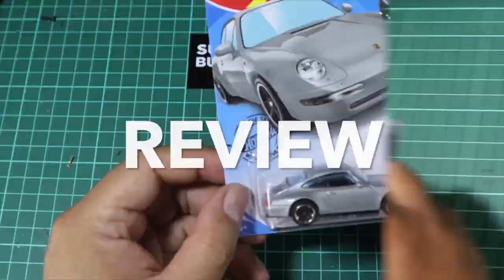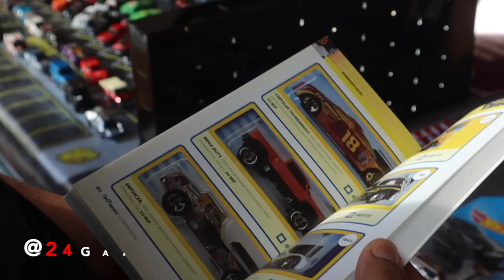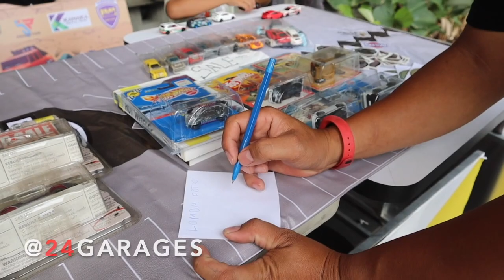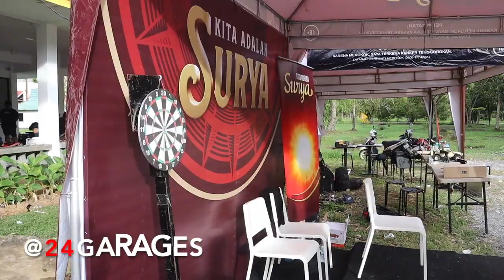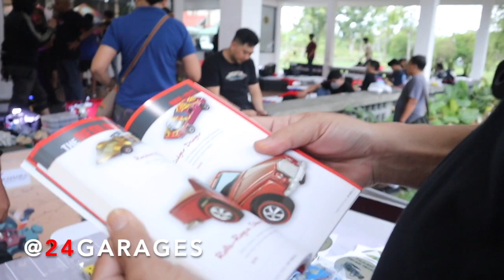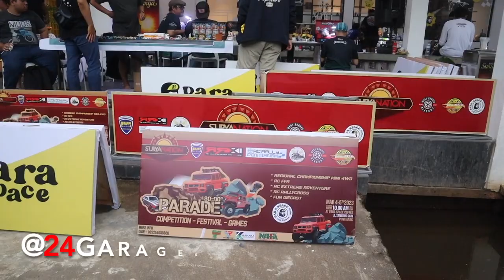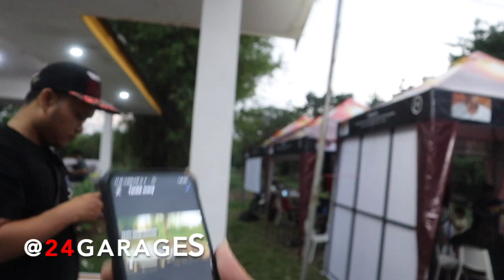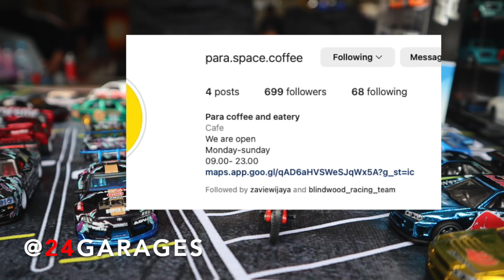SERU.....KOPDAR X SURYA NATION PARADE 80' 90'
Halo Omers hari ini kami kopdar sekalian event nya suryanation "PARADE 80'-90' maok liat keseruan yokkk. tetap di Channel @24garages